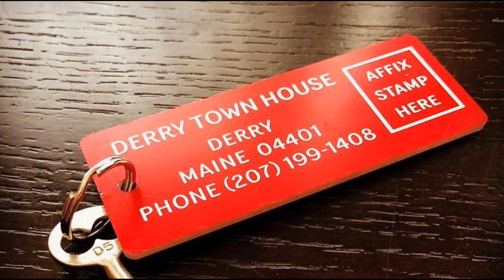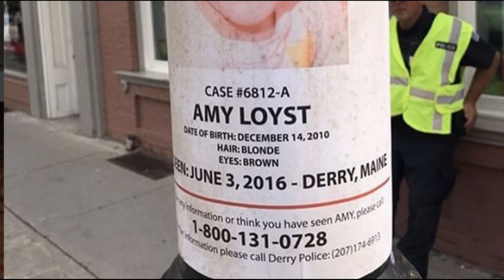Nueva Info de IT ESO Chapter 2 Imágenes Detrás de Camaras y Filmaciones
En este especial informativo recopilo las mas recientes fotos de las grabaciones de esta esperada secuela en donde se puede ver a todo el elenco en distintas escenas, ademas claro de los respectivos comentarios.